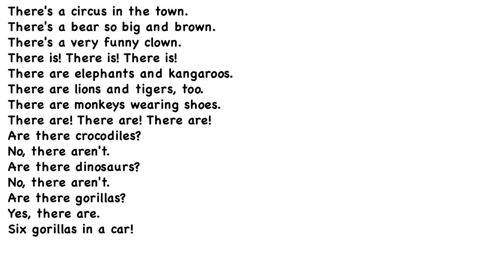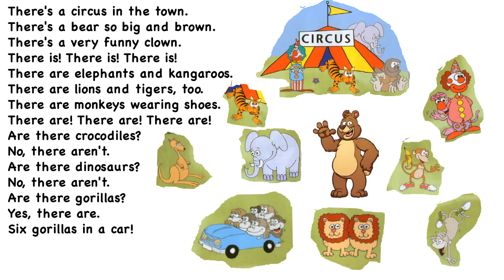THERE IS THERE ARE SONG (NEW VERSION)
THE MOST POPULAR SONG WITH IMAGES NOW!